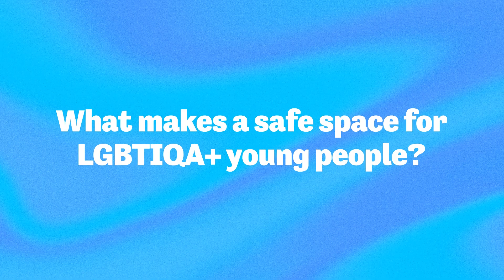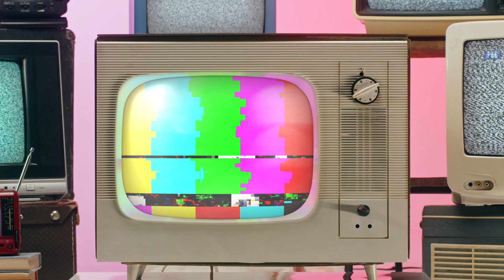2. Supportive Adults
In 2022 Sunbury and Cobaw Community Health received 18 months VicHealth Big Connect funding to extend their WayOut work into Sunbury, working with local partners such as secondary schools, youth services and local businesses to build and create safe and affirming opportunities for LGBTIQA+ young people to establish meaningful social connections.

WayOut worked with Storyland and a group of LGBTIQA+ young people in Sunbury who illustrated characters and conducted interviews about the impact of safe and supportive spaces for LGBTIQA+ young people.

Here are some reflections from young people and supportive adults involved with these programs.